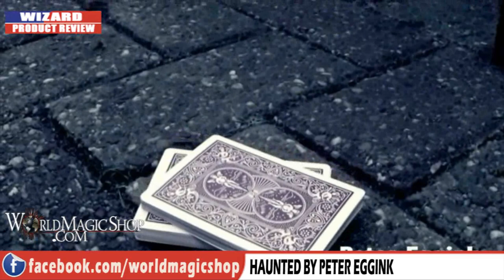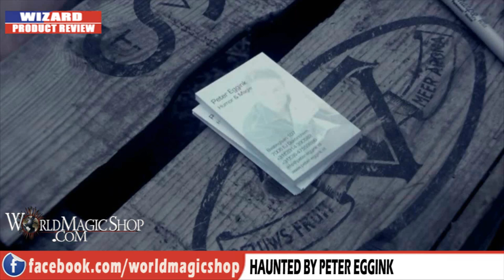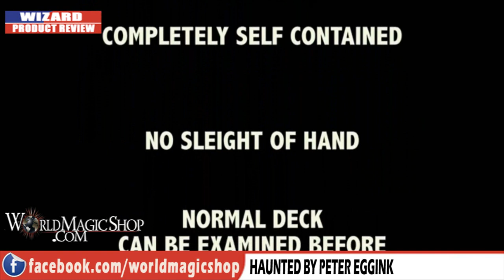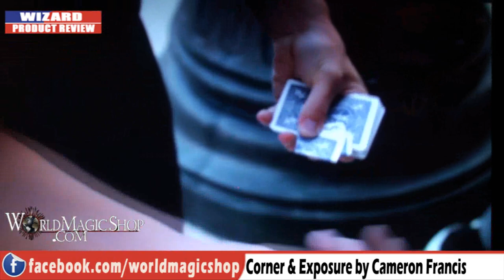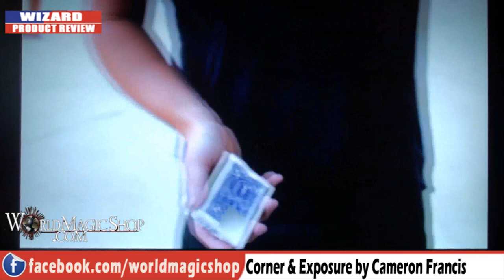Wizard Product Review 30-11-11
World Magic Shop DO NOT SELL Every product listed anymore. for the items we sell. Quality not Quantity :-) Craig Petty & David Penn, , take their regular look at some of the latest products from the world of magic.

Corner Exposure: David Penn 88%, Craig Petty 89% Get it

5 Rea Business Park
Inkerman Street
Birmingham
B7 4SH
United Kingdom